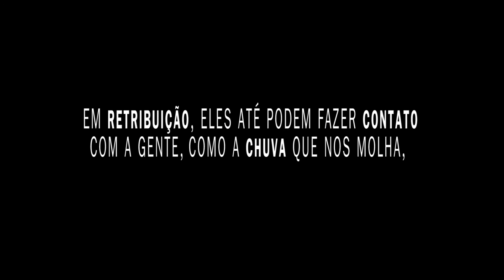COISAS QUE ESTÃO NO AR CURTA METRAGEM 2016